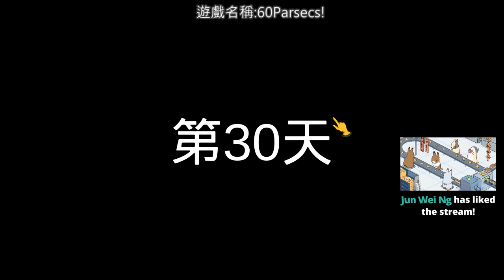【繁星】 下午隨便玩 2020 3 8 【2】